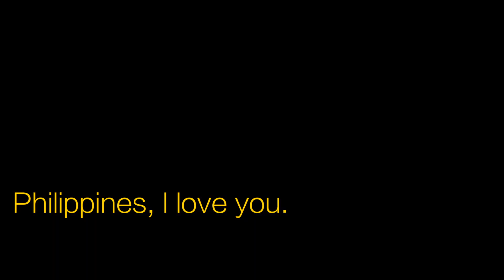SOLO IN THE PHILIPPINES: ROMBLON ISLAND HOPPING TOUR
A solo adventure in the Philippines - Romblon Island hopping tour!

I went on a private island hopping tour around Romblon Island and had such an amazing time! Besides the famous Bon Bon Beach, my guide took me to 4 other cool spots:

1. Bon Bon Beach: Bon Bon Beach sandbar is Romblon Island’s most famous feature. There were hundreds of people on it during low tide, so we left and came back during high tide. I recommend doing the same as the experience without too many people around was just so much better!

2. Tiamban Beach: This beautiful beach was decorated with palm trees, white sands and crystal clear water! It's great for relaxing and soaking in the calm water.

3. Logbon Beach: The Logbon Pool forms during certain time of the year, which I was not able to see in April, but it was great for snorkeling. Like Tiamban Beach, the water was calm and crystal clear.

4. Marakay Marakay Island Diving Board: If cliff jumping is your thing, be sure to make a stop at the Marakay Marakay Island Diving Board! You will see many local kids climbing and jumping off the cliff, so join the party!

5. Tinagong Dagat: Apart from Bon Bon, Tinagong Dagat was one of the things I wanted to see most during my Romblon Island hopping trip. I loved soaking in the water surrounded by cool rock formations! You will need flip flops or water shoes for this one, as the rocks are sharp.

For more information on how to get to Romblon Island, where to stay and other activities on the island, check out my full guide to Romblon Island